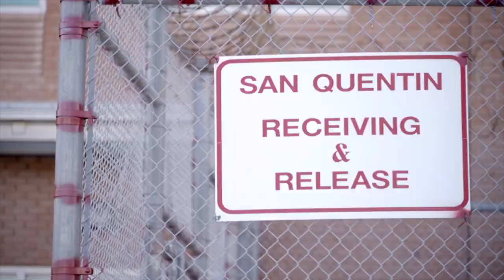FTP Team Intro Video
Young Marcus is an outstanding individual and incredible creator!